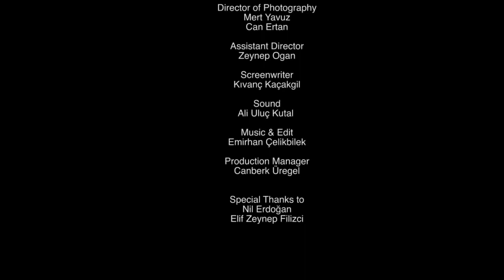Çıkmaz +18 Erotik Sex Filmi İzle Ödüllü Kısa Sex Filmi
türkçe dublaj
yerli komedi
sinema izle
yabanci film izle youtube
film makinesi
yerli film
film komedi
film izle türkçe dublaj 2020
filmler 2020
film müzikleri
fiilimsi
filmleri
filmler 2020
filmler komedi
filmler filmler
filmler türkçe dublaj
filmler türk
filmler sokağı
filimler turkce
filmler aşk
filmler altyazılı
filmler aksiyon macera
filmler açılsın
filmler aç
bilim kurgu
bilim kurgu çizgi film
çizgi filmi